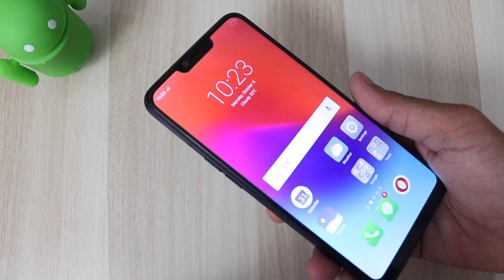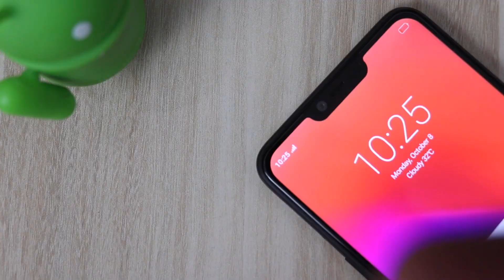Reason Not To Buy Realme C1 , Comparision Vs Realme 2 Detail Comparision, HINDI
Hello friend

           Humne Aaj Is Video Me Realme C1 Ke Baare Me baat Ki Hai 6999/- Me Ye Phone Bht Acha Mil Jaata hai Is Price Sigment Me Lekin Humne Apko Suggestion Diya hai Ki Aap 1100/- Extra Pay Karke Realme 2 Purchase Kar Sakte Hai Kyoki Wha Aapko Security Ke Liye Fingerprint Sensor Or Variante Apko 2GB/16GB Ki Jagah 3GB/32GB Mil Jayega And Apko And Front Camera Apko Advance Dekhne Ko Mil Jayega !! To In Features Ko Dekhte Hue Apko Main Suggest Kar Rha Hu Realme C1 Ko Nai Purchase Karke Realme 2 Purchase Kar Sakte Hai !!

Aap Btana Comment Me Ki Apka Kya Sochna Hai Is Suggestion Realme 2 Phone Ke Baare Me Comment Karke Jarur Btana !!

Agar Aap Ye New Model Purchase Karna Chahte Ho To Niche Diye Gye Link Par Click Karke Purchase kar sakte Hai

Realme 2 Black

Realme 2 RED

Realme C1 Black

Realme C1 BLUE

Samsung Galaxy A7 (2018)

Galaxy J6 Plus Black

Galaxy J6 Plus RED

Galaxy J6 Plus Blue

Galaxy J4 Plus Black

Galaxy J4 Plus Gold

Galaxy J4 Plus Blue

Using Backgroung Music - Hard Dark Trap beat (Prod. Chuki Beat)

Ab Aap Hume Facebook , Instagram , Or Twitter Par Bi Follow Kar Sakte Hai !!